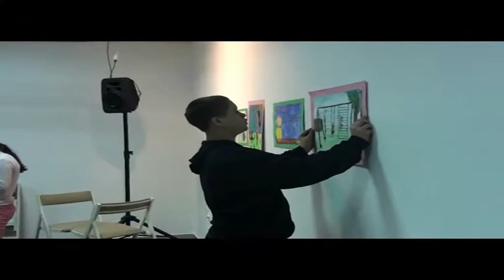Igraj se z mano!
otvoritev razstave I 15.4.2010 I RSR